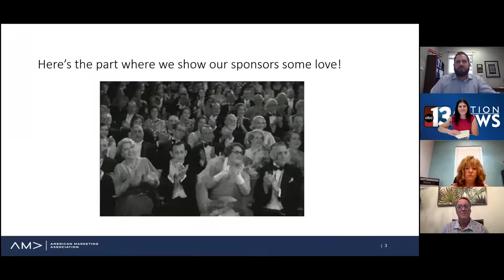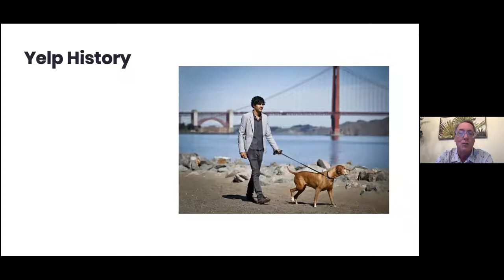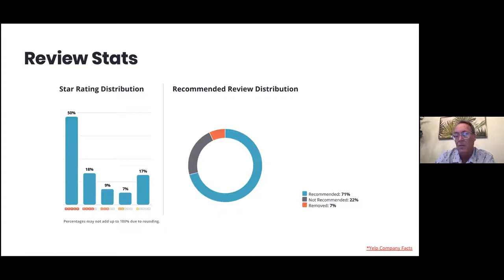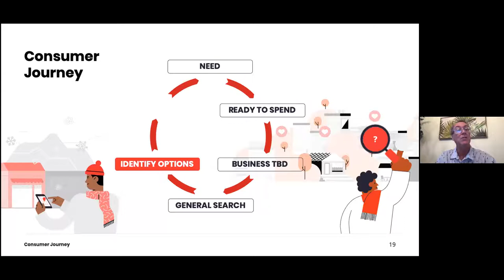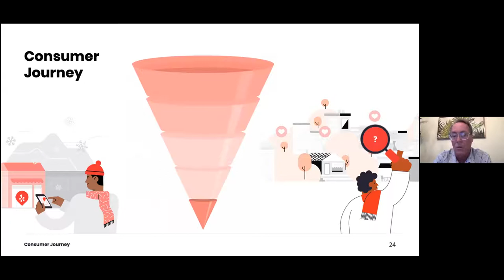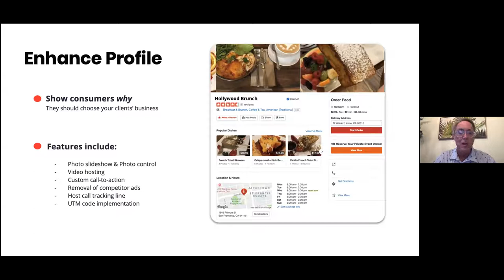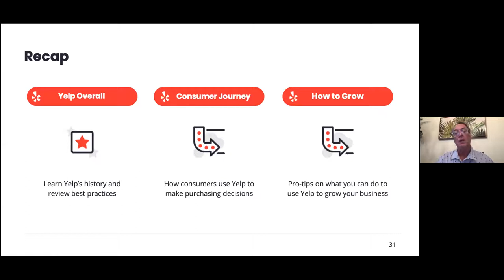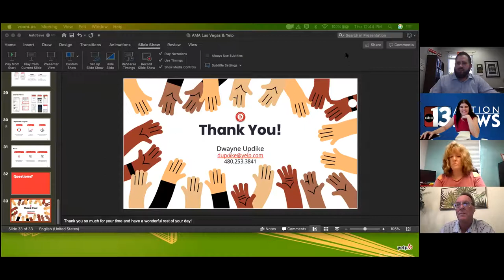Webinar: How to properly use Yelp to help your business grow!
With our esteemed speaker, Dwayne Updike, Senior Partner Account Executive at Yelp Inc.